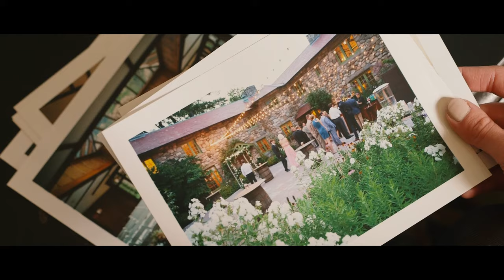Willowdale Estate | New England Venue for Weddings and Events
Willowdale Estate is an all-inclusive wedding and event venue north of Boston Massachusetts. Our location is perfect for outdoor events in our Sperry Tent, or small celebrations in a private mansion.

Each event is hosted by seasoned professionals who pride themselves on flawless execution. Our innovative and refined cuisine is served by an award-winning culinary team who partners with local farms and purveyors to source the freshest, locally-grown produce, meats, and seafood.

We invite you to step back in time to an era of unparalleled leisure
and refinement and allow Willowdale Estate to create lasting
memories for you and your guests.